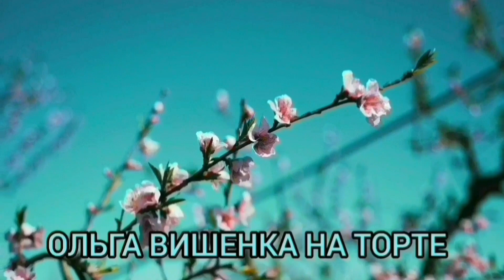ЧУДО-ПЛОВ И ЛЫСАЯ ОЛЮНЯ. ОЛЮНЯ И КОЛЮНЯ. ОБЗОР ВЛОГА.